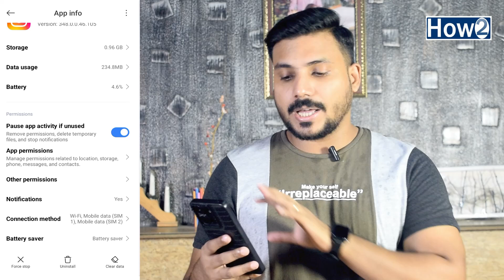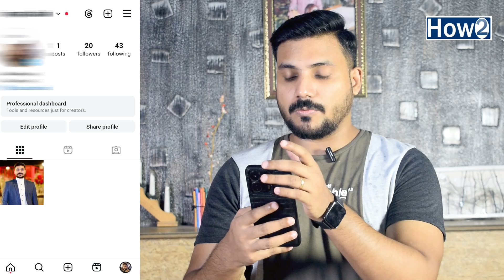Instagram Filter Not Showing Problem | Instagram filter Nahi aa raha hai | Instagram Effect Problem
Today in this video i am going to show you how to fix or solve if your Instagram filters and effect not showing and searching, I'll tell you why you are facing his issue and how you can fix or solve it if you want to know more than keep watching this video till to end and don't forget to subscribe How to Channel

Daily Motion Full Earning Course In Urdu/Hindi
Create Free Logo For Your Youtube
https:https//goo.gl/VLpJ8F